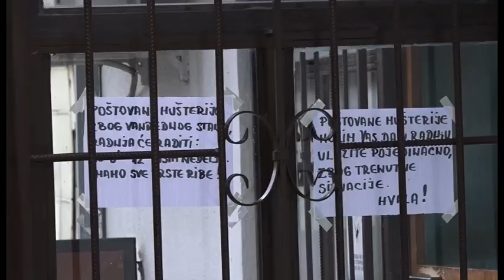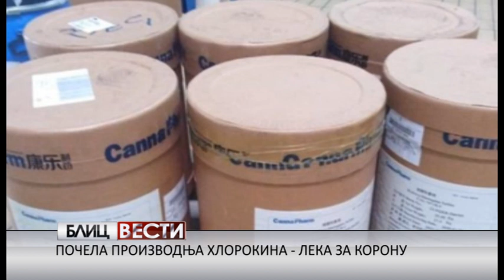Blic vesti 18 4 2020